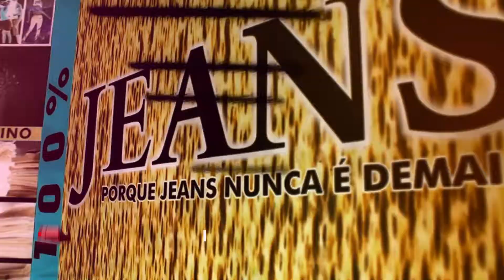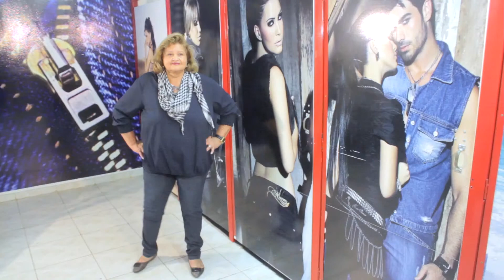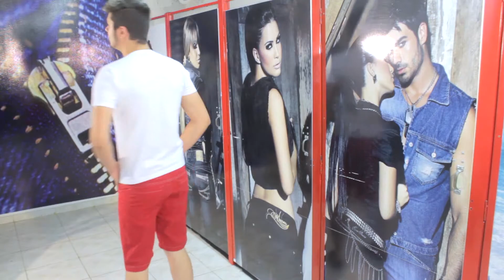100% Jeans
Vídeo feito para a empresa 100% Jeans de Araraquara para mostrar a nova coleção de calças.